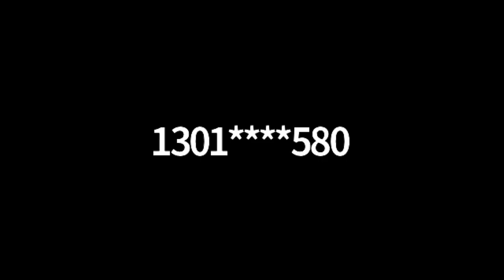Dr. Rick Wallace Talks Black Love & the Black Family on The SonRise Project!